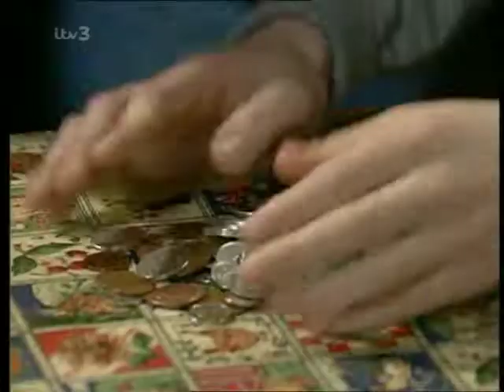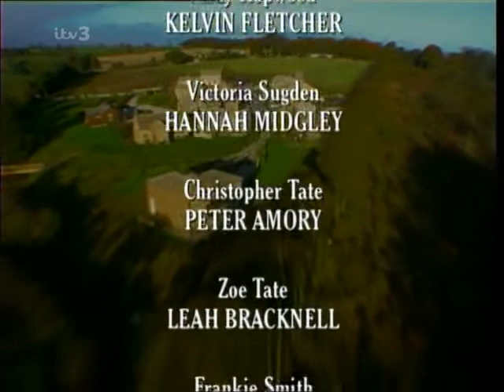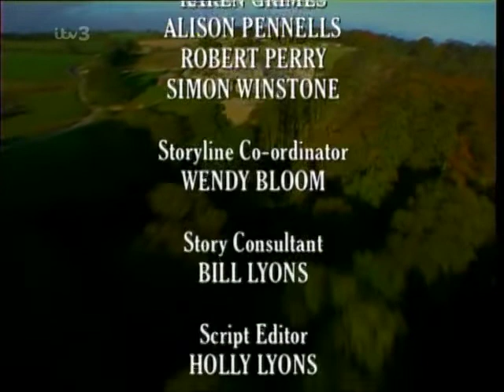Emmerdale 2000 02 08 PDTV x264 SS